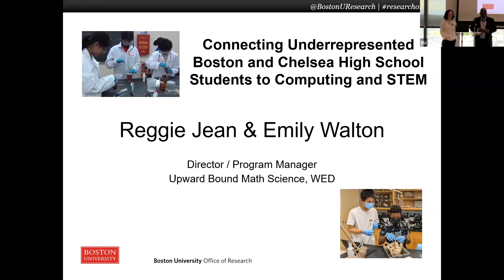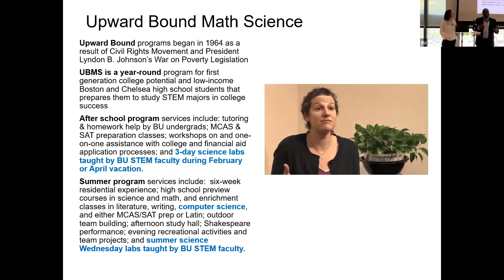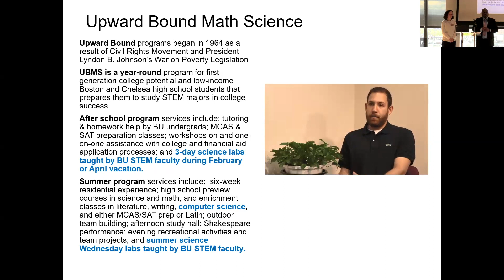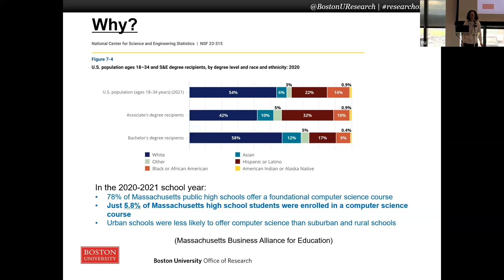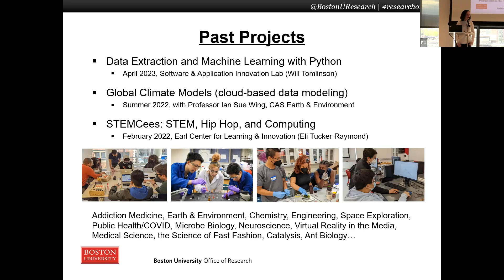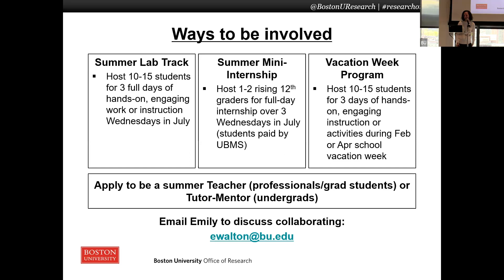Reggie Jean and Emily Walton: Connecting Underrepresented High School Students to Computing and STEM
Reggie Jean and Emily Walton give a talk titled "Connecting Underrepresented Boston and Chelsea High School Students to Computing and STEM" at BU's Research on Tap event.